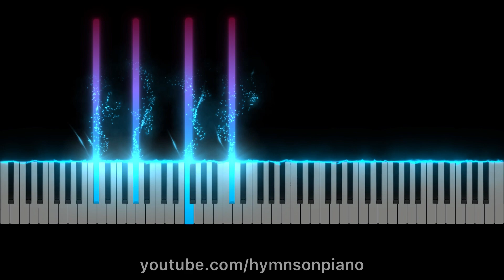I Must Tell Jesus (Piano Visualizer)